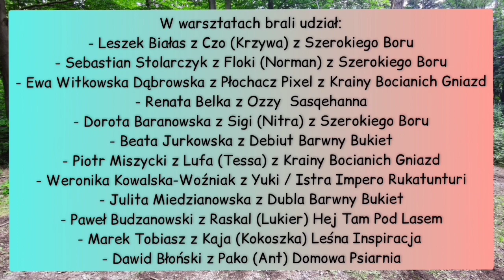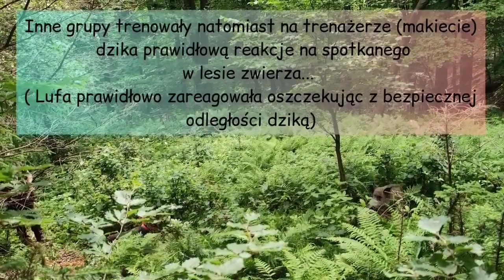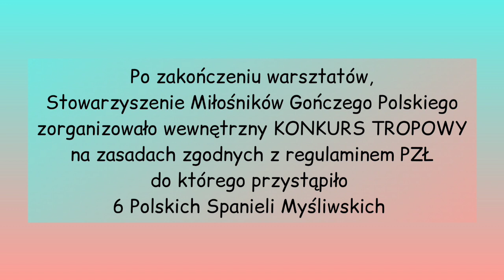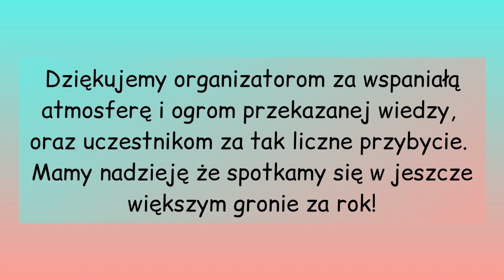Warsztaty tropowe dla Polskiego Spaniela Myśliwskiego - Lipowa 2021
W dniach 3-4 lipca odbyły się w Lipowej koło Żywca  Pierwsze Warsztaty Tropowe, dedykowane wyłącznie  dla Polskich Spanieli Myśliwskich (PSM).
Organizatorem imprezy był Klub Polskiego Spaniela Myśliwskiego PZŁ oraz  Stowarzyszenie Miłośników Gończego Polskiego Sekcja Polskiego Spaniela Myśliwskiego.
Warsztaty odbyły się na terenie Koła Łowieckiego BESKID ŻYWIEC.
W pierwszym dniu ćwiczyliśmy apel, odłożenie  oraz udaliśmy się na ścieżki tropowe – w trudnym , górskim terenie.
W drugim dniu pracowaliśmy  na atrapie dzika oraz dla chętnych , a było ich sześcioro odbyła się wewnętrzna ocena pracy tropowej na ścieżkach konkursowych – ułożonych zgodnie z regulaminem PZŁ.
Dziękujemy Organizatorom, wszystkim Uczestnikom oraz Gościom.
Duże podziękowania dla kol. Dawida za zachęcenie tak dużej liczby właścicieli PSM do udziału w Warsztatach .
DB!! I do zobaczenia wkrótce !